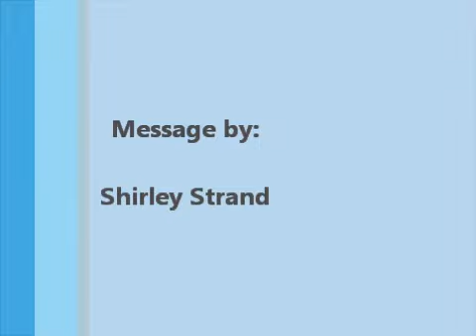What Are You Waiting On Pt 2.wmv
Shirley Strand's message on "What Are You Waiting On?" Part 2